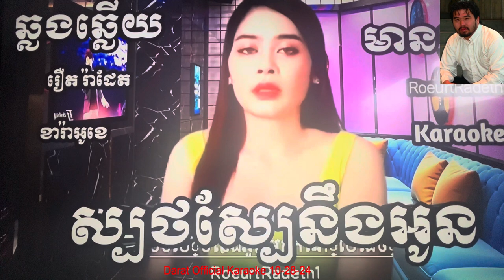ស្បថស្បែរនិងអូន Official Karaoke Video Sbord Sbae neng oun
My name Darat Ban Please don’t complains I am not a professional singer. I like to enjoy singing for fun khmer karaoke songs and make YOUTUBE videos and I like to share to all friends, Families who are enjoy watching and listening to khmer oldies music. My channel you''ll find the most popular khmer oldies songs that I grew up listening to as kid. My favorite singer are Sin Sisamouth, Ros Sereyosthea, Pen Ron. There is singing and dancing.